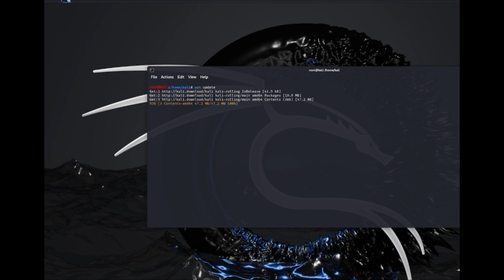HOW TO BE AN EXPERT HACKER IN 2024!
Learn to become the best hacker in 2024 in 30 seconds.